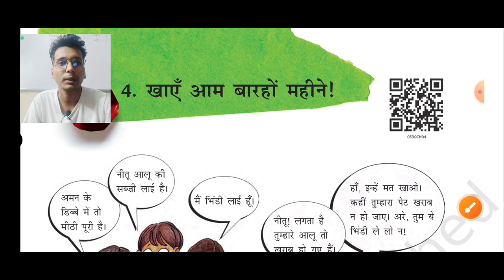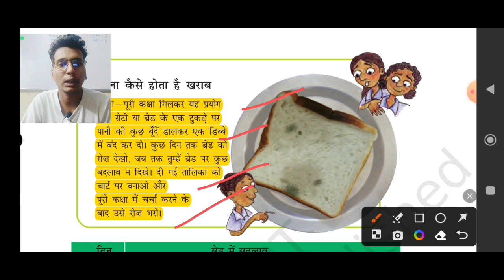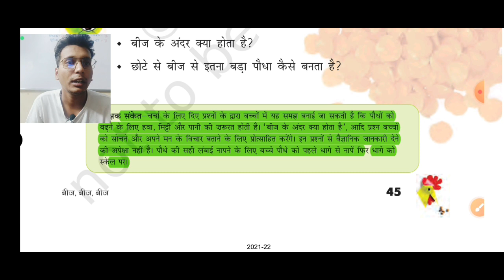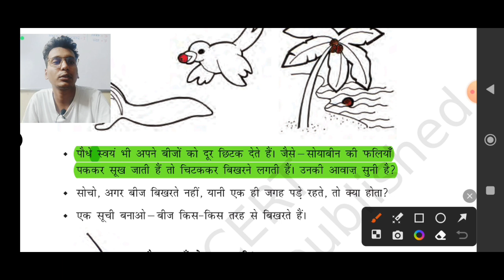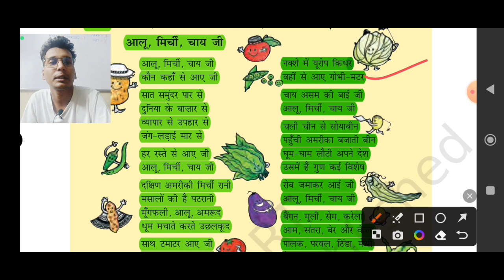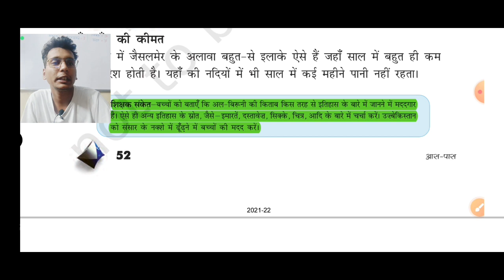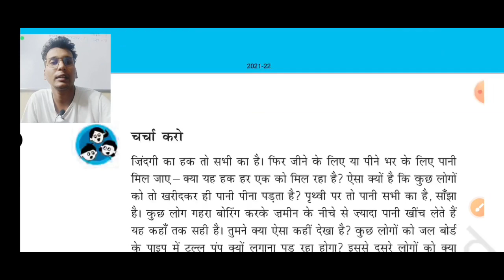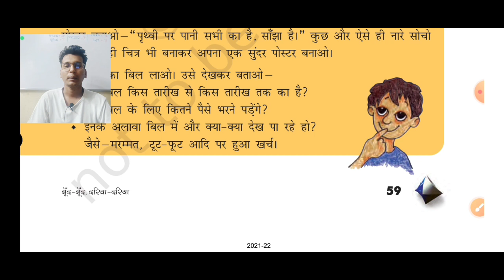CTET-2023 पर्यावरण अध्यन(EVS) || Ch-4,5 & 6( Class 5th ) संपूर्ण NCERT का निचोड़ ctet ncert evs clas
ctet july 2023 by sachin sir
ctet ncert evs classctet classes 2023ctet evs by chandra institute allahabad
ctet 2023
ctet evs ncert classes
ctet evs
Ctet evs by chandra Institute
Ctet evs by dk gupta 2023
Ctet july 2023
Ctet class
ctet ncert evs classes
Ctet evs by sachin sir 2023
Ctet ncert evs class by dk gupta
Ctet 2023 preparation
ctet evs